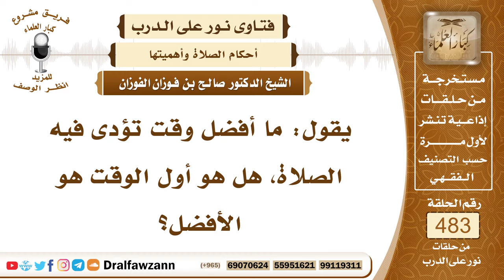7026- هل الأفضل أداء الصلاة في أول وقتها أم تأخيرها ؟ - الشيخ صالح الفوزان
"7026- يقول: ما أفضل وقت تؤدى فيه الصلاة، هل هو أول الوقت هو الأفضل؟
الجواب: الجواب: نعم، أول الوقت هو الأفضل، إلا العشاء تأخيرها إلى ثلث الليل إذا تيسر فهو أفضل، أما ما عدا العشاء من الصلوات تقديمها في أول الوقت أفضل.
السيرة الذاتية:
للاشتراك في قناة الشيخ صالح الفوزان

14_ الشيخ محمد أمين الشنقيطي
يتيوب

15_سماحة المفتي عبد العزيز آل الشيخ
 يوتيوب

رئيس الفريق
لمشروع كبار العلماء